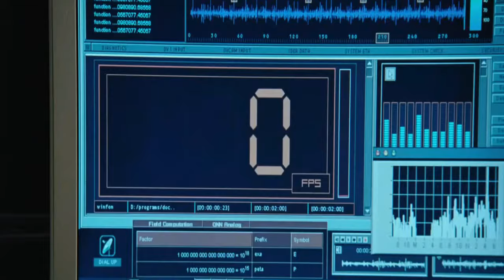Abigail Whistler y Blade obtienen la flecha Diurna - Blade 3 Trinity (Escenas de películas)